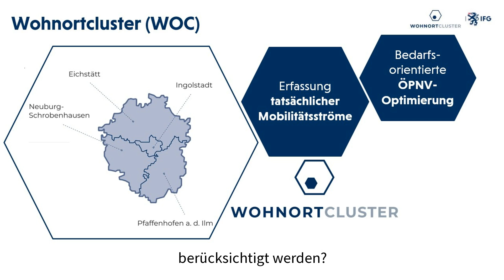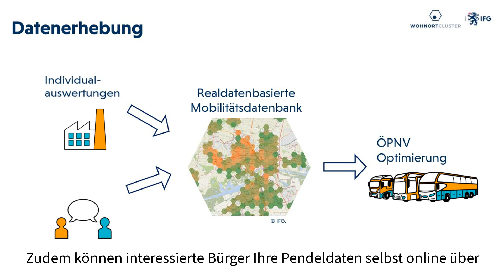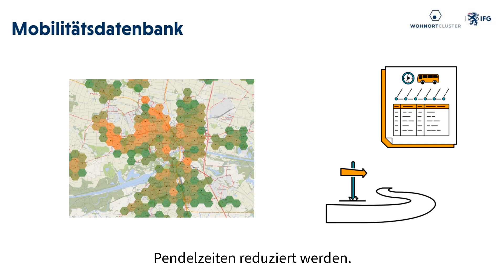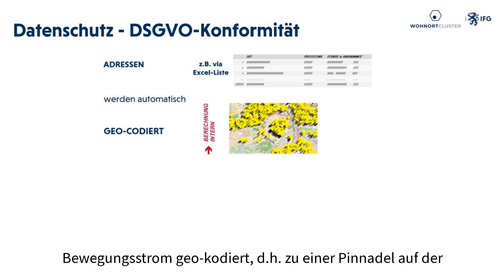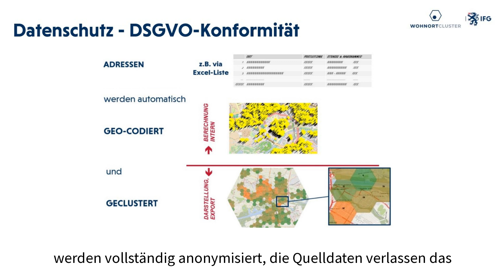Das Wohnortcluster Ingolstadt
Durch das Projekt Wohnortcluster entsteht für Ingolstadt und die Region eine realdaten-basierte Mobilitätsdatenbank. Ziel des Projekts ist es, durch die Erfassung der tatsächlichen Mobilitätsströme eine Optimierung der Pendlermobilität zu fördern. Weitere Informationen finden Sie unter